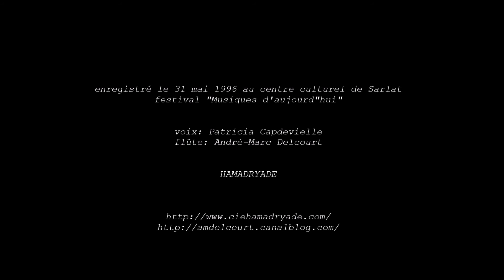der Kranke Mond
Arnold Schönberg "Pierrot lunaire" [1912]

enregistré le 31 mai 1996 au centre culturel de Sarlat
festival "Musiques d'aujourd"hui"

voix: Patricia Capdevielle
flûte: André-Marc Delcourt

Traduction allemande
d'Otto Erich Hartleben (1893)

Du nächtig todeskranker Mond
Dort auf des Himmels schwarzem Pfühl,
Dein Blick, so fiebernd übergross,
Bannt mich wie fremde Melodie.
An unstillbarem Liebesleid
Stirbst du, an Sehnsucht, tief erstickt,
Den Liebsten, der im Sinnenrausch
Gedankenlos zur Liebsten schleicht,
Belustig deiner Strahlen Spiel -
Dein bleiches, qualgebornes Blut,

Poème original
d'Albert Giraud (1884)

Lune malade
Ô Lune, nocturne phtisique,
Sur le noir oreiller des cieux
Ton immense regard fiévreux
M'attire comme une musique !
Tu meurs d'un amour chimérique,
Et d'un désir silencieux,
Mais dans sa volupté physique
L'amant qui passe insoucieux
Prend pour des rayons gracieux
Ton sang blanc et mélancolique,